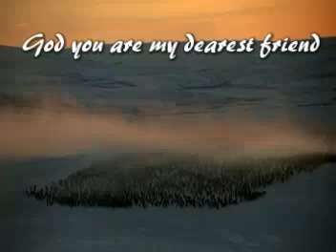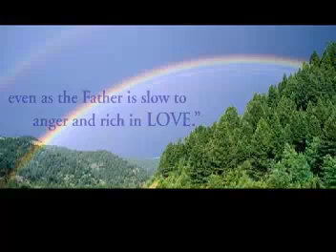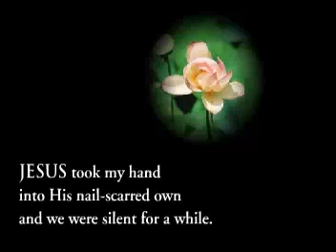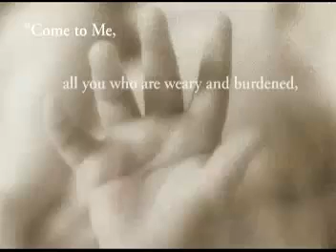纪念5.12地震："在我人生的每一个小站" 唱诗 图片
最知心的朋友：

主你是我最知心的朋友
主你是我最亲爱的伴侣
我的心在天天追想着你
渴望见到你的面

在我人生的每一个台阶
在我人生的每一个小站
你的手总是在搀拉着我 把我带在你身边

告诉我当走的路 没有滑向死亡线
你爱何等的长阔深高 我心发出惊叹
有了主还要什么 我心与主想连
我已起誓要跟随主 永不改变